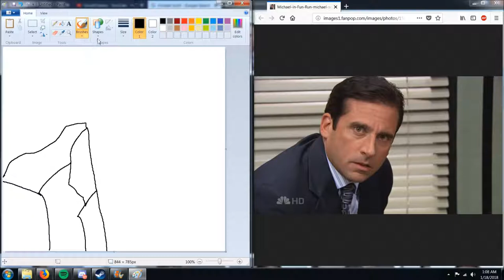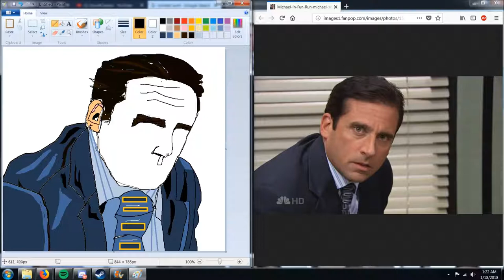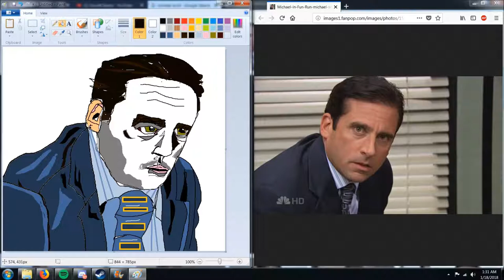Michael Scott MSPaint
OH GOD PLS NO NOOOOOOOOOOOOOOOOOOOOOOOOOOOOOOOOOOOOOOOOOOOOOOOOOOOOOOOOOOOOOO